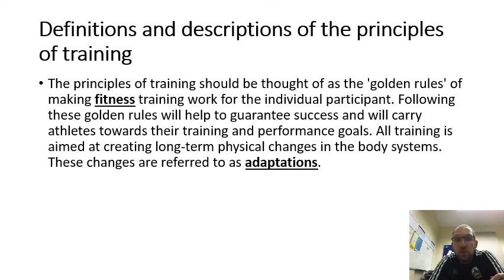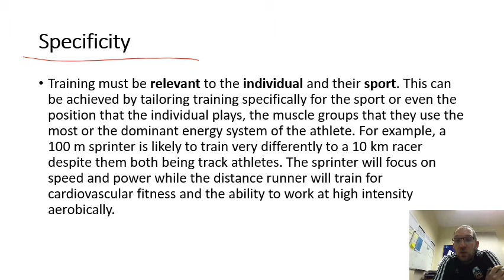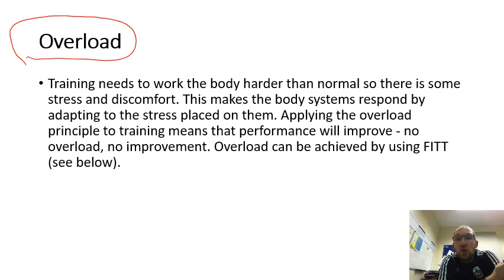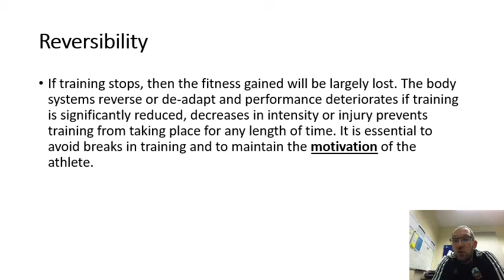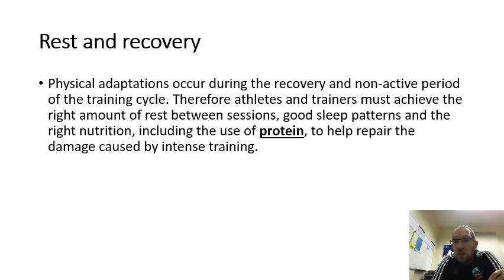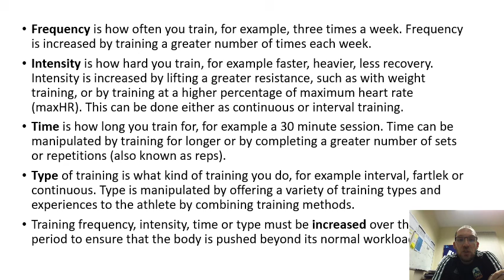Principles of training